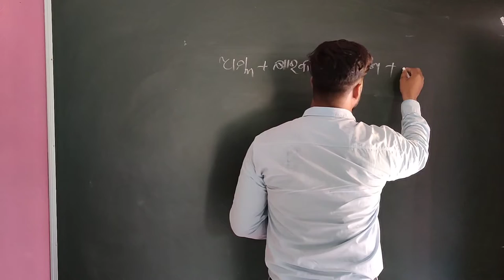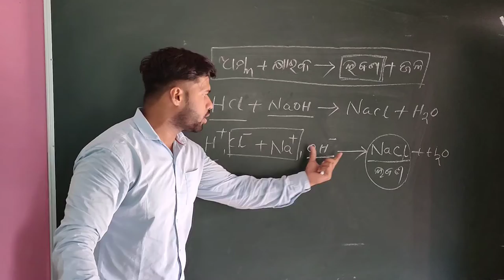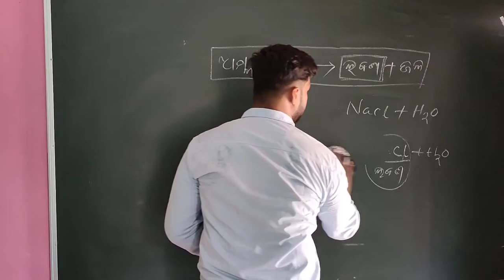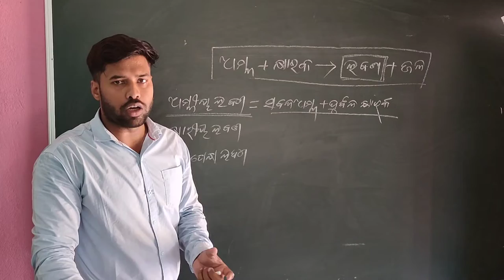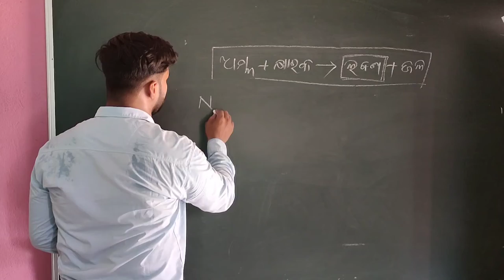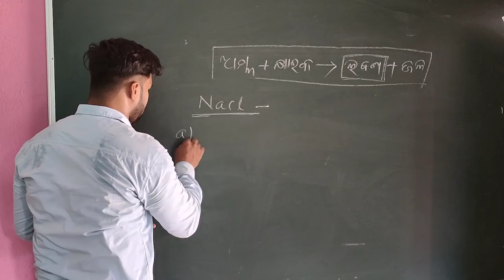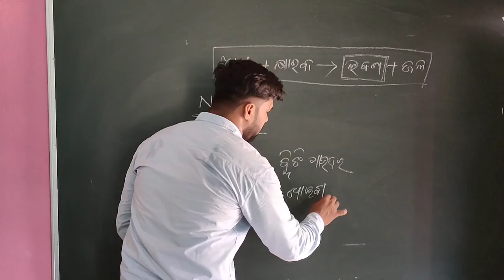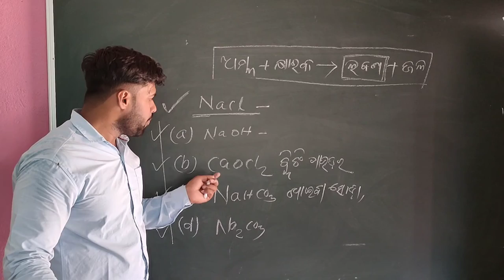10th class science-1 chapter2/scp/ଅମ୍ଳ,କ୍ଷାରକ ଓ ଲବଣ/acid base and salt,part-1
10th class science-1 chapter2/scp/ଅମ୍ଳ,କ୍ଷାରକ ଓ ଲବଣ/acid base and salt,part-1
How can I top in class 10 science
Which chapter is most important for Class 10 science?
How can I get full marks in science
What is important questions for exam in chapter 1 science10thclass scp highschholonline classes